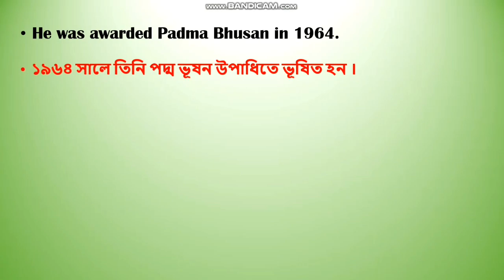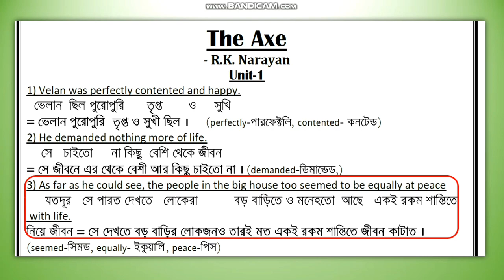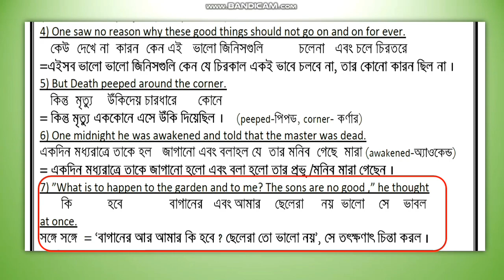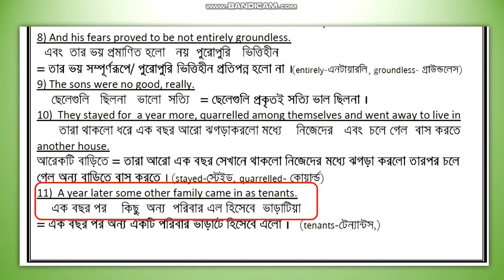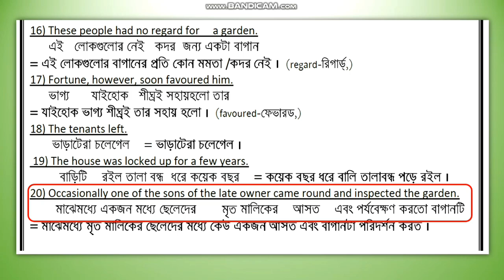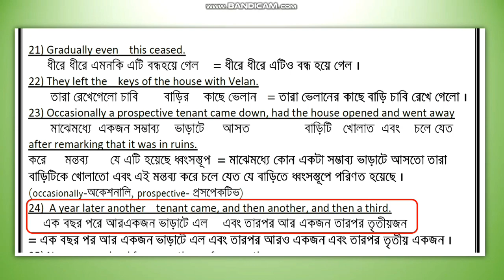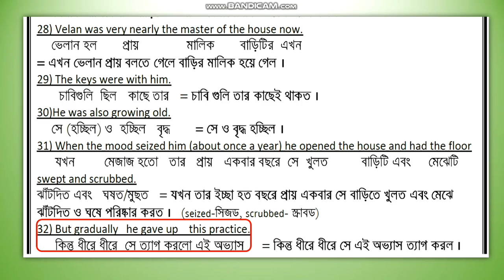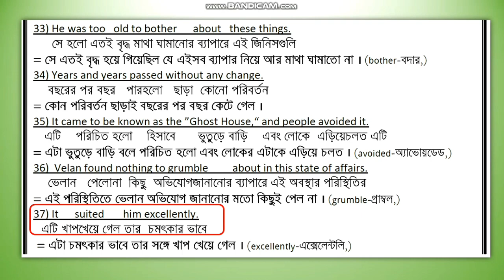The Axe Unit 1 Bengali Meaning Class 7||RK Narayan||Lesson 11||Blossoms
ক্লাস 7 -এর Lesson 11 এর  Text The Axe -এর Unit _1 by RK Narayan বাংলায়  আলোচিত হল । , গুরত্বপূর্ন শব্দ গুলির ও উচ্চারন দেওয়া আছে । যেকোনো সমস্যায় যোগাযোগ : 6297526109 । এই Text টির PDF ফাইল ডাউনলোড করতে নীচের website এ যান 👇👇👇👇